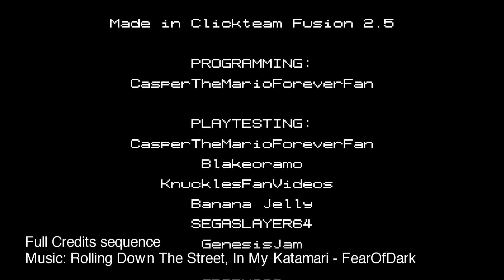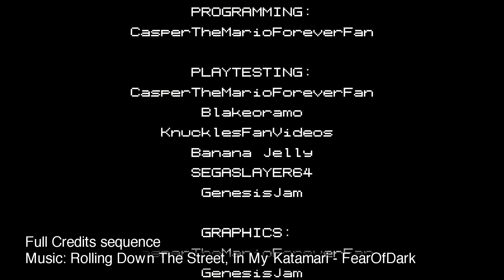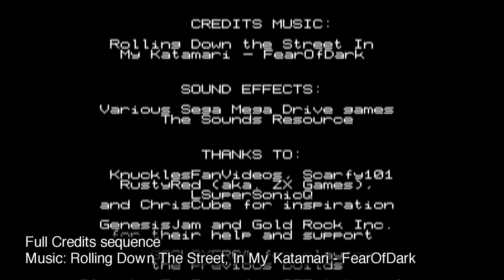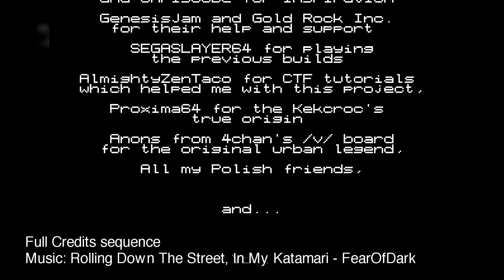KEKCROC FOREVER - Soundtrack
Finally i got off my procrastinating ass and finished this video.

Timestamps:
00:00 - "New" title screen
01:32 - "Original" title screen
01:58 - Main Menu
03:32 - Introduction
05:40 - Map screen
09:00 - Level Intro
09:06 - Reptile Isle
11:58 - Bubble Bayou
15:02 - Miracle Mountains
17:38 - Taffy Tides (Beta)
19:39 - Taffy Tides
21:40 - Toasty's Castle
26:04 - Greenhouse Gulch
29:53 - Swanky Sewers
32:52 - Croc Tower
36:22 - Bonus Stage
37:44 - Item Shop
39:33 - Kewl Stuff (Cheat menu)
41:27 - Proto Phase 1
43:53 - Proto Phase 2
46:03 - Proto Phase 3
48:58 - Level Complete/Boss Defeated
49:11 - Boss Fight
51:45 - Final Boss
53:55 - Final Boss Defeated
54:12 - Ending Cutscene
58:15 - Full Credits Sequence

KEKCROC belongs to Proxima64
Kekcroc model remade by @GenesisJam
Album cover (in the thumbnail) made by @stingybrixington, editted by me.